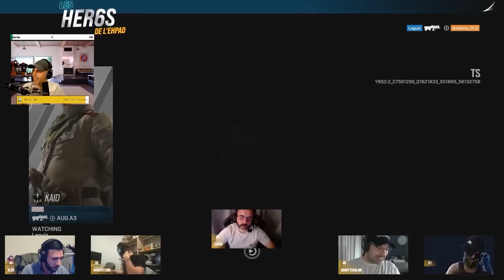À SA FEMME : " DÉSHABILLE-TOI pour les VIEWERS !!! "🎓 R6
Il parle trop mal à sa femme...